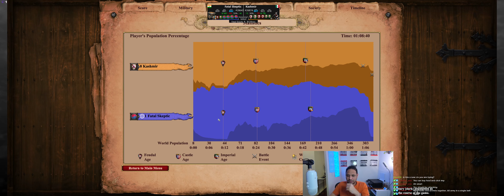Age 2 0425 | 1v1 ladder